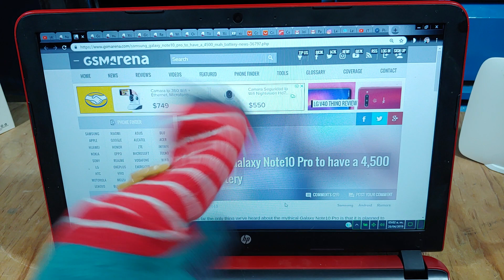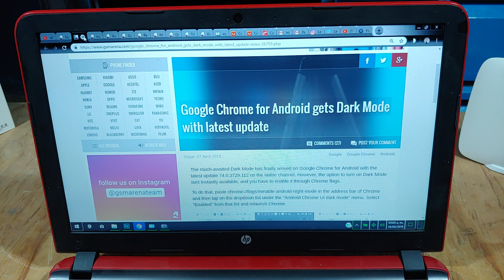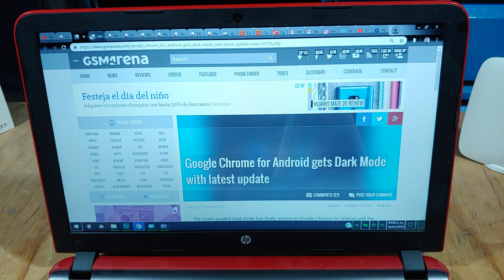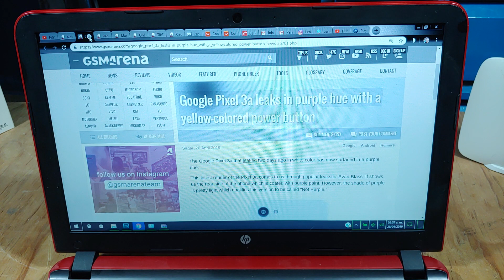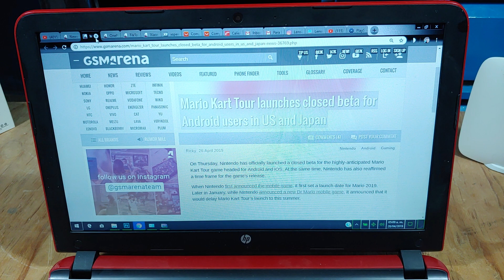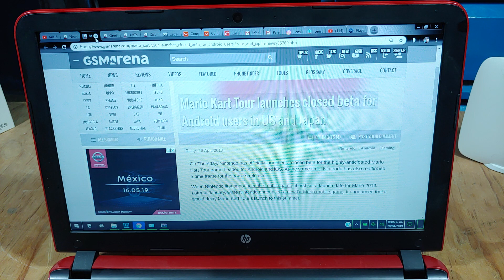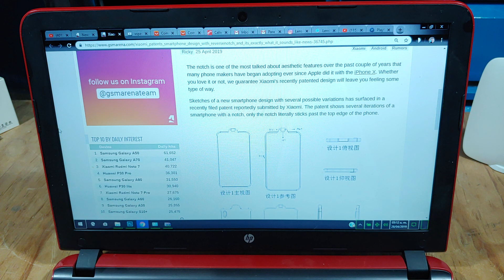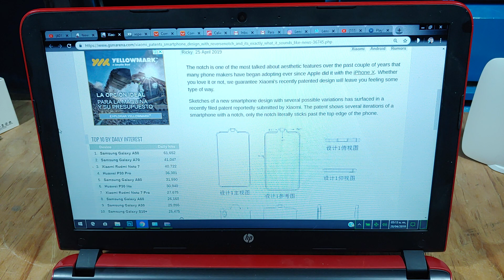Más Xiaomis, El Galaxy note 10 con batería grande - EL RECLENTADO, México!